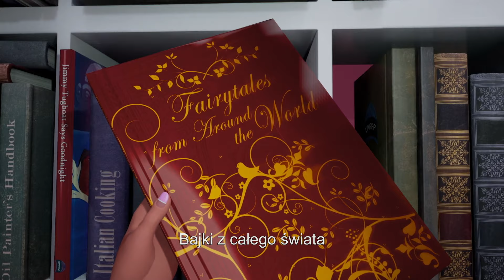Nowy room tour! | Vlogi Barbie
Jak wiecie, ostatnio trochę pracowaliśmy nad nową aranżacją naszego Domu Marzeń. Kilka rzeczy zmieniłam też w mojej sypialni. Dobra wiadomość dla wszystkich, którzy prosili o nowym room tour. Oto on! Mam nadzieję, że mój nowy pokój spodoba się Wam tak bardzo, jak podoba się mnie!

Odkrywaj różne przygody Barbie!

Więcej informacji o vlogach Barbie:
Cześć wszystkim! Odwiedzajcie ten kanał co drugi piątek, aby zobaczyć moje nowe vlogi! Opowiadam w nich o moim życiu, o tym, co mnie inspiruje, i co lubię. Uwielbiam nagrywać zabawne wyzwania z moimi siostrami i przyjaciółmi. Mam nadzieję, że moje vlogi zainspirują Was do bycia, kimkolwiek chcecie. Pamiętajcie: Pozytywne nastawienie wszystko zmienia.

P.A.C.E! ✌

Więcej informacji o Barbie:
Od ponad 62 lat Barbie pomaga dziewczynkom odkrywać, kim są, i marzyć bez ograniczeń. Barbie wypróbowała już ponad 180 zawodów i nadal, wraz z przyjaciółmi i rodziną, motywuje kolejne pokolenia dziewcząt, by były, kim tylko zapragną.